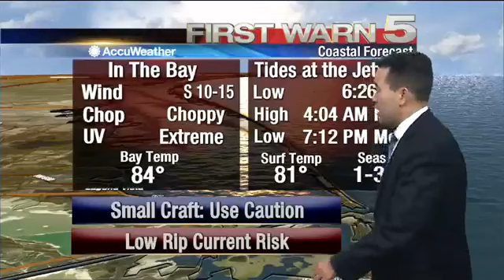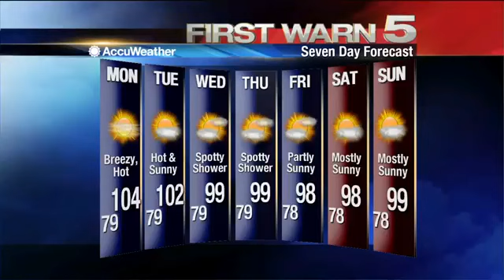5:30pm Sunday Weather Update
5:30pm Sunday Weather Update